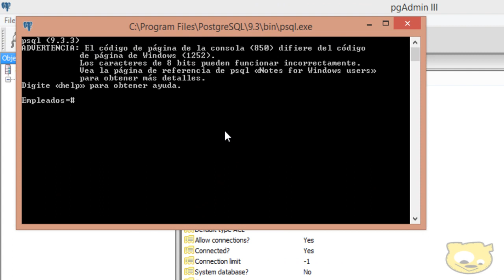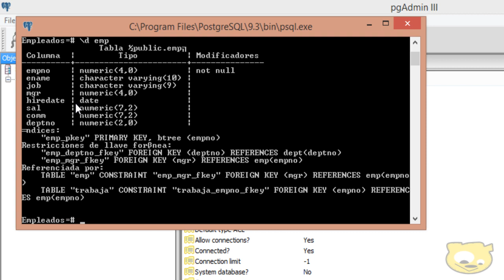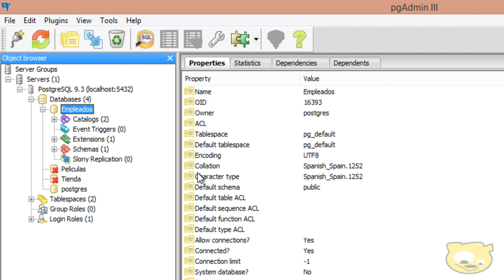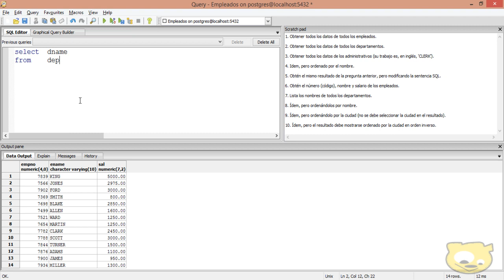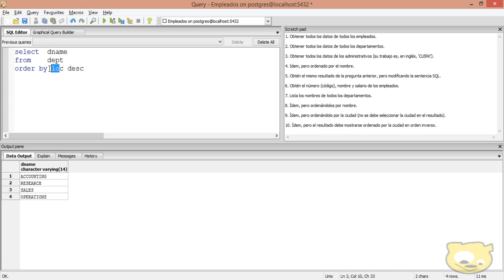SQL SELECT - 19 - Ejercicios SELECT - [ PARTE 1/8 ] | TutorialesNET